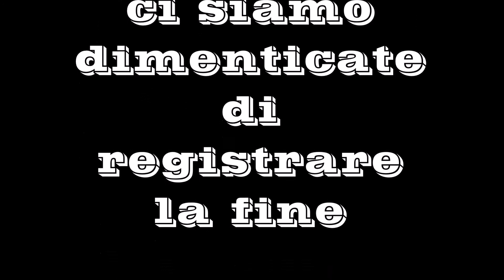HAIMAI: indossato indumenti intimi dell'altro sesso?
pagina facebook : the mavy'z